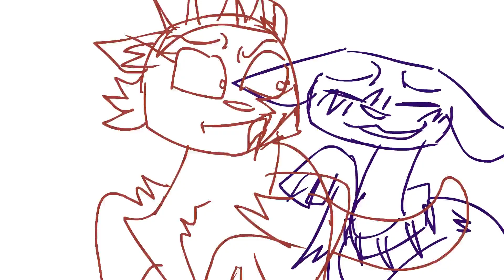SIX WIIIIIIIIIIIIIIIIIIIIIIIIBES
Wip1!